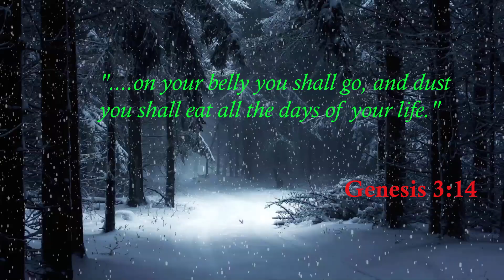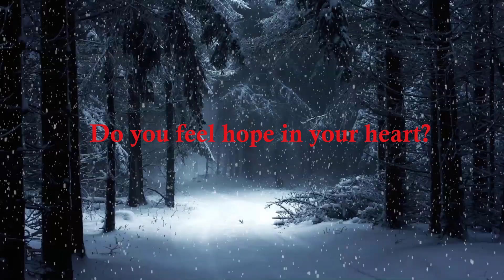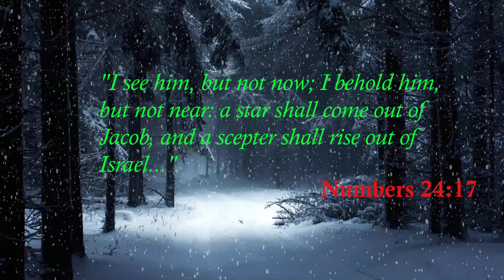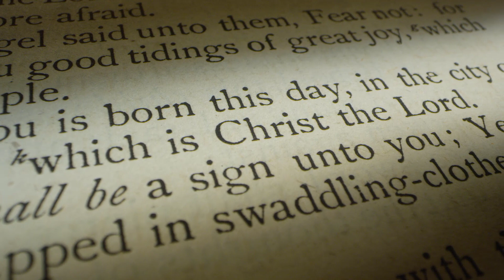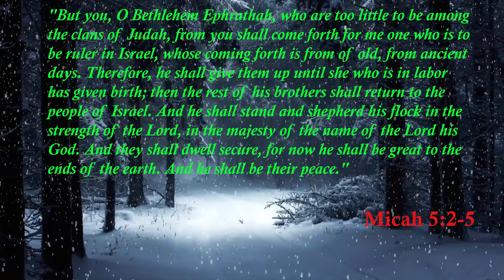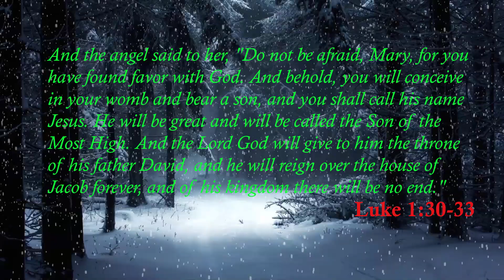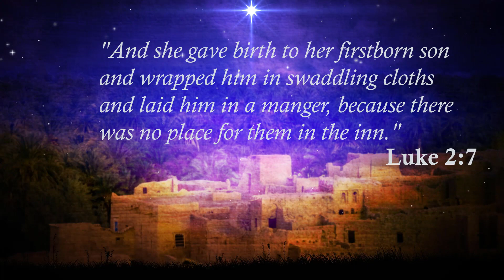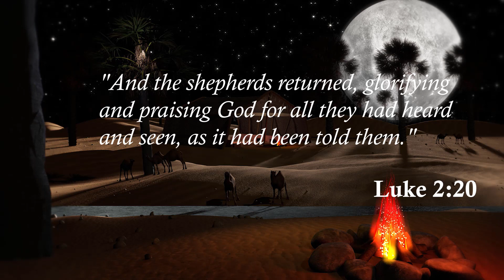A Light in the Darkness - Christmas Edition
“For to us a child is born, to us a son is given; and the government shall be upon his shoulder, and his name shall be called Wonderful Counselor, Mighty God, Everlasting Father, Prince of Peace.”
Join Daphne as she takes you on a prophetic journey through biblical history leading to that first Christmas in this special episode of “A Light in the Darkness.”